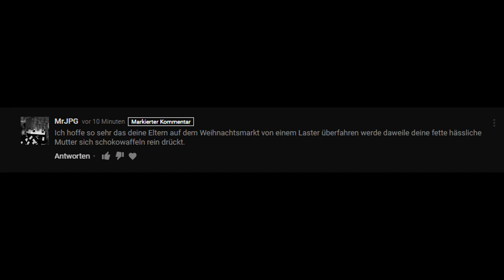MRJPG WHYSOEZ †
:^)†††R.I.P ††† :^)